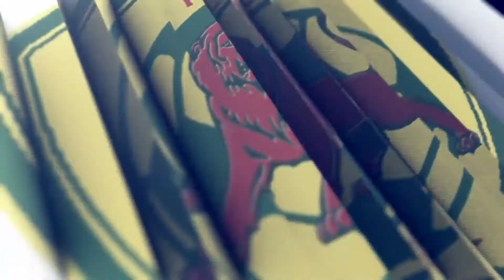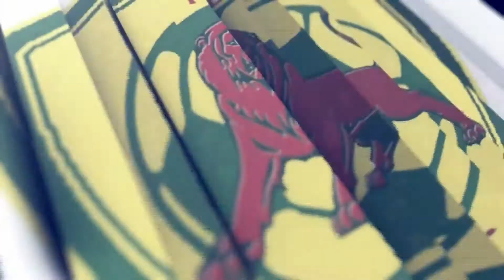Matchday 19 Arnett Gardens vs Molynes United HIGHLIGHTS May 23, 2022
Match Day 19 Highlights - AGFC vs MUFC
Powered By: @DigicelJamaica